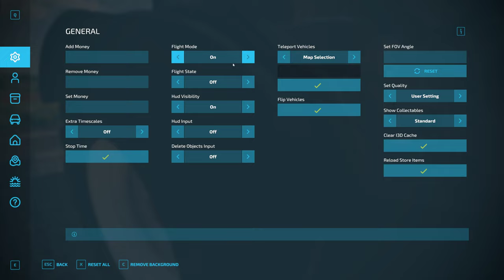Hinterland | Welcome To Hinterland | Episode 1 | Farming Simulator 22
We gave arrived in Germany and start our adventure on Hinterland.

My PC Specs:
Phanteks Enthoo Pro ATX Case
Gigabyte X570 Aorus Elite Motherboard
AMD Ryzen 9 5900x CPU
MSI GeForce RTX 3080 Ventus 3x Plus OC
Corsair Vengeance LPX 32GB RAM
2 WD Black NVME Gaming SSD's (Raid 0)
Logitech G920 Driving Force Wheel & Pedals
Logitech G Farm Sim Side Panel
Razer Naga Pro Wireless Mouse
Razer Ornata Chroma Gaming Keyboard
LG 27GP850-B Ultragear Gaming Monitor
TrackIr 5 Premium Head Tracking
Klipsch ProMedia Speakers